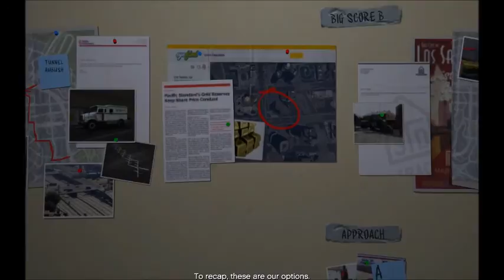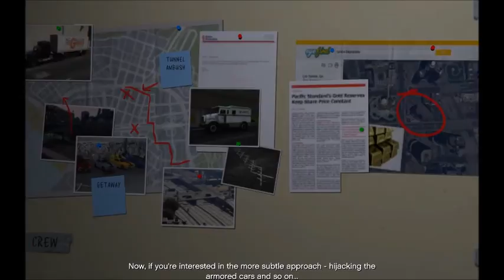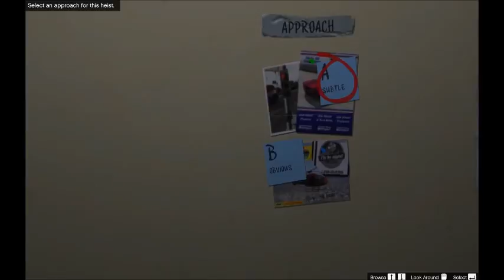GTA V Story Gameplay PC (High/NVIDIA GTX 970) - Part 38 Driller, Sidetracked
+Mickael - Son : Save his sorry a@$, again!!!

+Hi guys, this is my first attempt to capture the beginning of GTA V story mode so you can enjoy the hole story of this amazing game! I'll try to do all the story, the side missions and all the extra staff that this game has to offer.

{Grand Theft Auto 5 story gameplay part 38 - High settings on PC with NVIDIA GTX 970 4GB}.

Leave a like for the video guys, thanks!!!